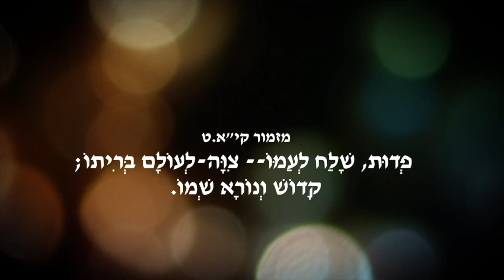אגרת שאול אל הרומים חלק 36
לימודים מאגרת שאול אל הרומים פרק ט״ז ופסוקים י״ז-כ״ז
ברוך